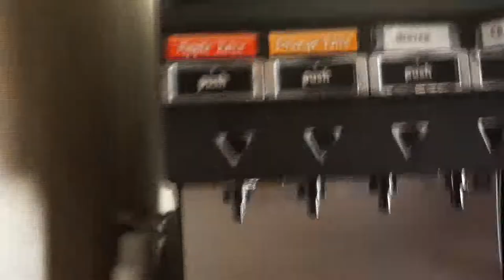TRIP BACK HOME (MICHIGAN)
DONT FORGET TOO